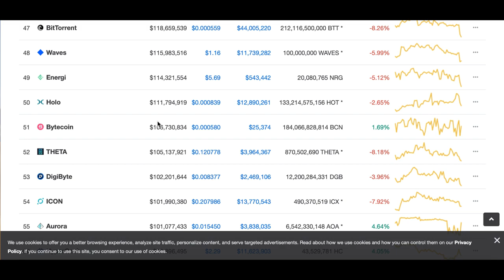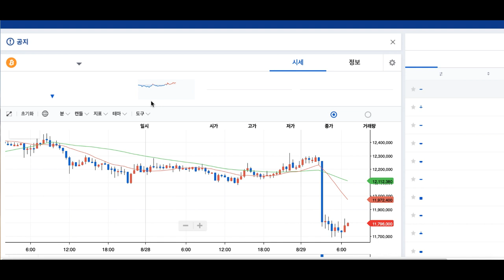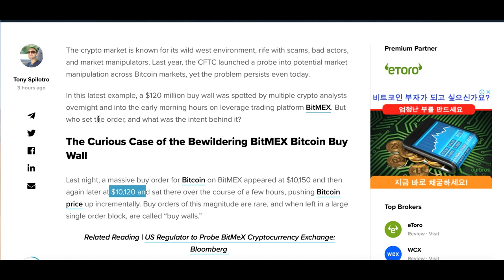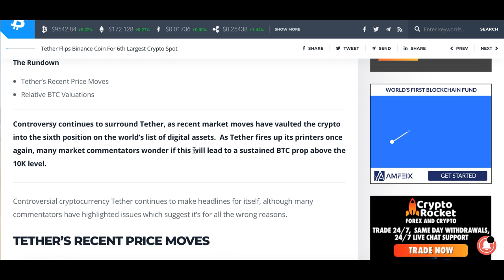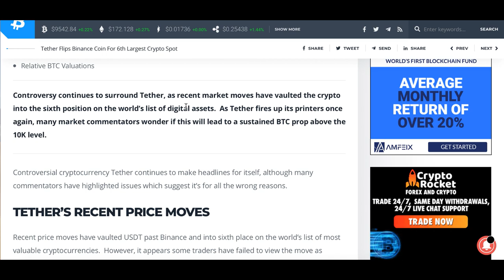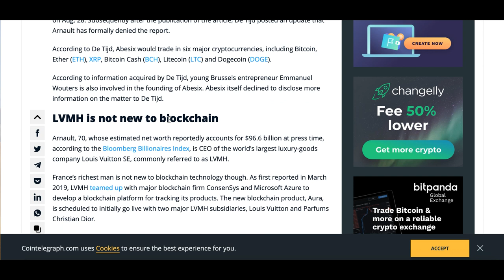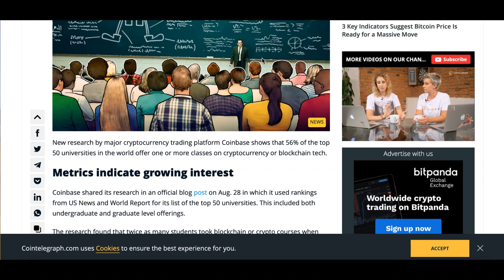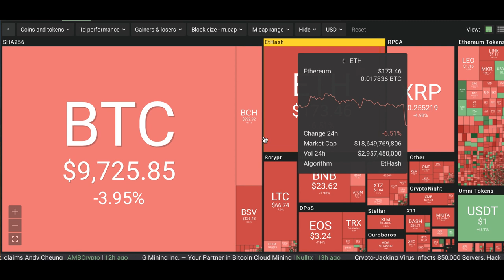[굿모닝 비트코인] 0829 비트코인 9700선 후퇴, 비트멕스 매수벽, 시총 6위 오른 테더 등 투명성 이슈 부각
암호화폐 시장이 빨간불을 켜고 있습니다.

비트코인은 심리적 지지선으로 여겨졌던 1만 달러를 하회하고 있는데요.

비트멕스에서 나타난 대량의 매수벽은 시장에 큰 영향을 미치지 못한 듯 하지만 시장에 투명성 이슈를 제기하고 있고요.

바이낸스 코인을 제치고 시총 6위에 오른 테더를 두고도 일부 투자자들은 달러에 정확히 연동되어 있지 않다는 점을 들어 우려를 하고 있습니다. 테더의 시총 상승은 비트코인 가격 상승에 한 몫을 할 수 있다는 분석도 나오는데요. 앞으로 이와 관련해서 좀 더 살펴볼 필요가 있다는 의견입니다.

자세한 소식 영상으로 살펴보시죠!